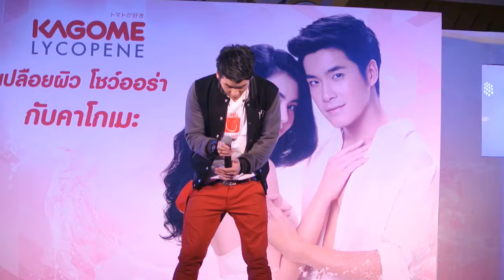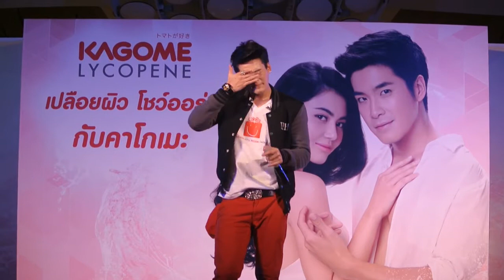Hunz - Too much so much very much @ KAGOME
27/11/2013 งานเปิดตัวน้ำผลไม้ KAGOME @ เซ็นทรัล ลาดพร้าว

อัดมาไม่จบเพลงนะคะ เนื่องจากกล้องดับสะก่อน -0-